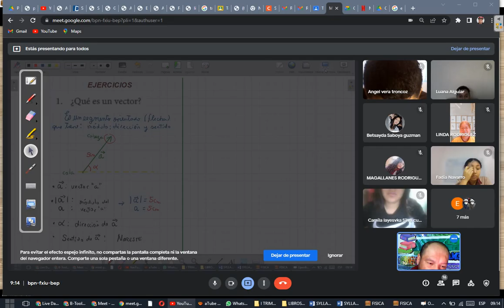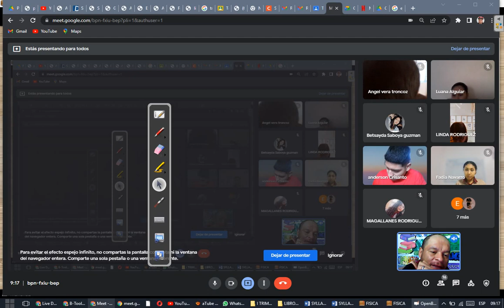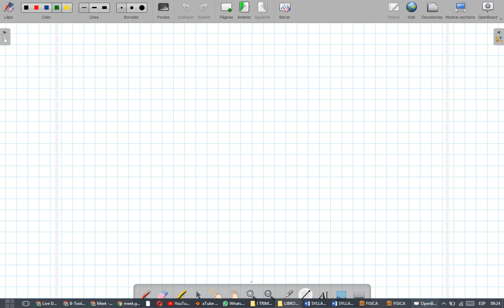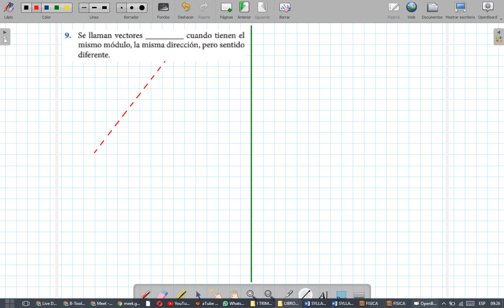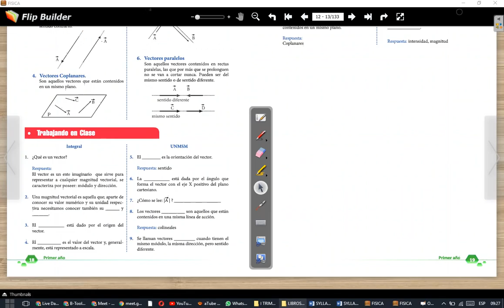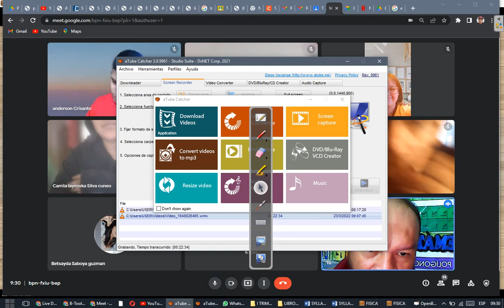CLASE 2 - FÍSICA 5